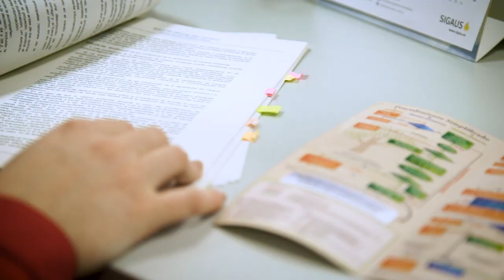Grado en Ingeniería Ambiental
Promocionales Escuelas y Facultades - Grado en Ingeniería Ambiental

Presentación del Grado en Ingeniería Ambiental de la Escuela Superior de Ciencias Experimentales y Tecnología (ESCET) de la Universidad Rey Juan Carlos.